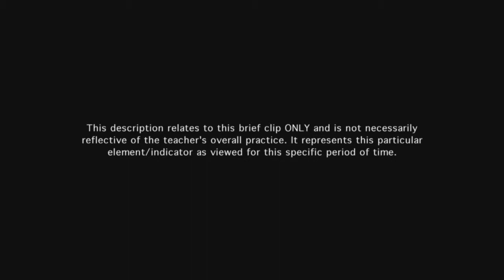Teacher provides feedback during and after instruction - Example 9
The teacher's feedback to students is timely and purposeful, using questions to guide their thinking without revealing the answer.